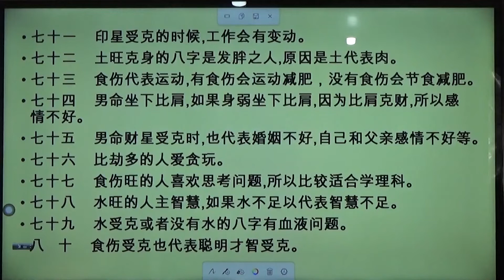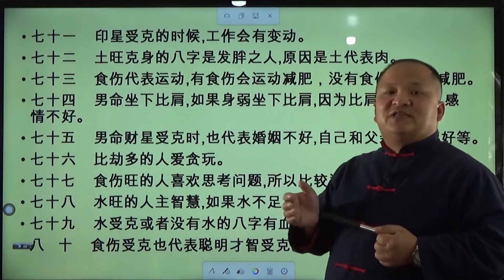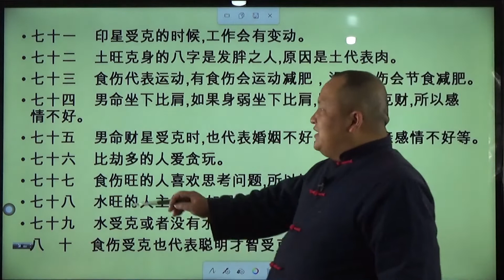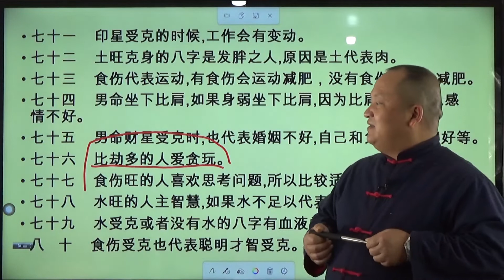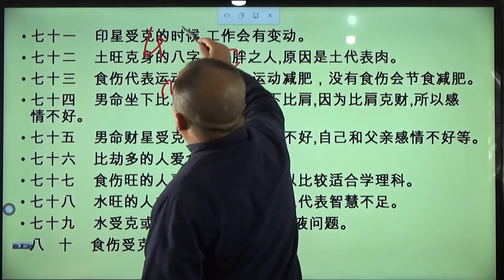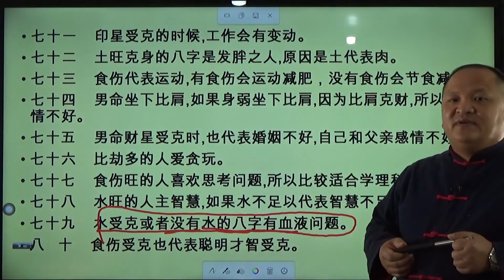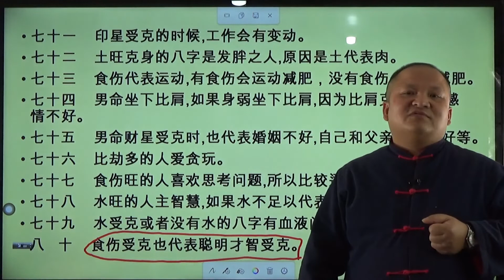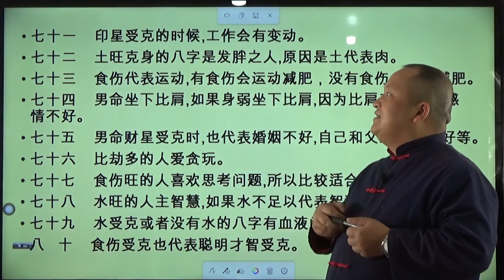八字基础讲座第三十二讲